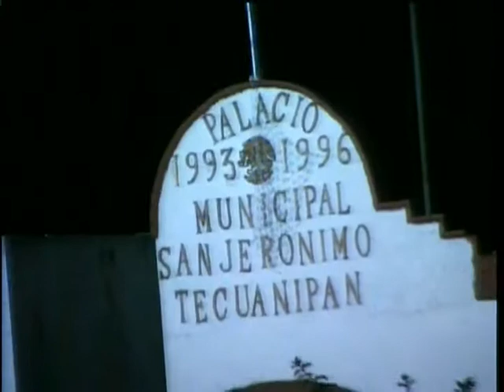XV aniversario de los Chemos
continua el baile